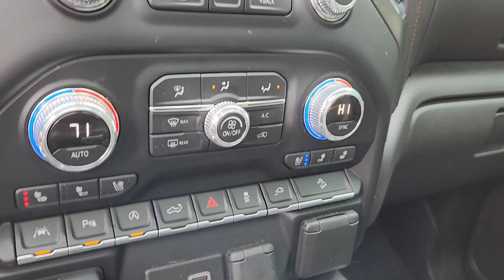2020 GMC Sierra_1500 AT4 CO Loveland, Fort Collins, Longmont, Denver, Greeley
Pre-Owned 2020 GMC Sierra_1500 AT4 available at BMW of Loveland located in 4150 Byrd Drive, Loveland, CO, 80538. Servicing the Loveland, Fort Collins, Longmont, Denver, Greeley area.
Please mention the stock LG201146 when you contact the dealership for this vehicle.

You just found the  2020  GMC Sierra.  Here's a good-looking Sierra that offers impressive towing and hauling capacity, and a spacious cabin with amenities like standard touchscreen infotainment and smartphone integration. Available in a wide range of powertrains including V8 and diesel, this remarkable full-size pickup is designed to exceed your expectations. The following are some of this vehicles highlighted options: Heated Steering Wheel
, Apple Carplay®/Android Auto®, Head-Up Display, Wireless Charging Station, Intelligent Auto on/off High Beams, Pre-Collision System, Lane Departure Warning, Navigation System, Sun/Moonroof, Heated Driver Seat. Stop dreaming and start living; this handsome Sierra won't last long. Our team will give you an outstanding test drive experience. Stop in today!